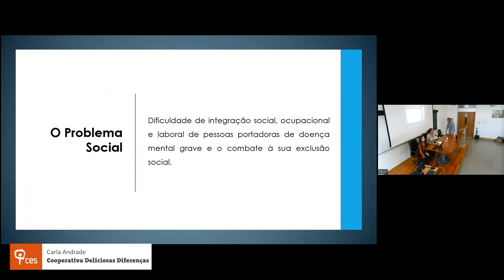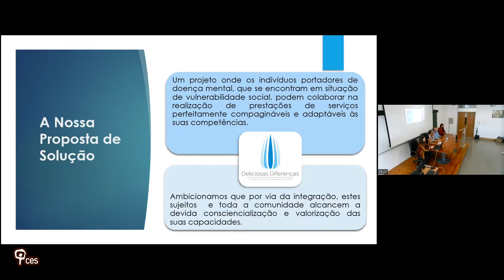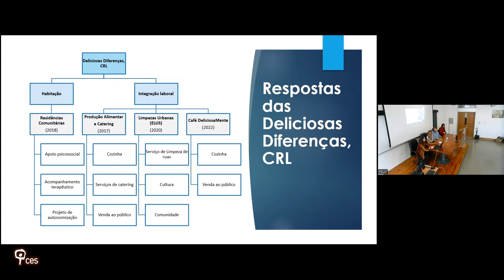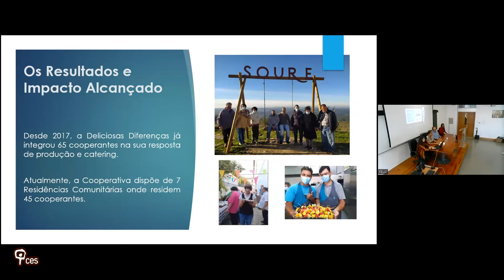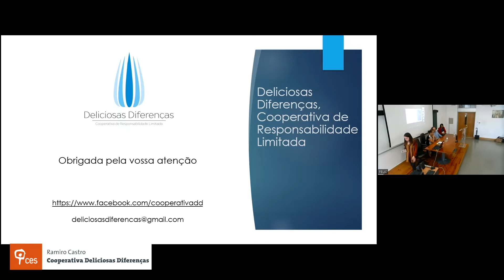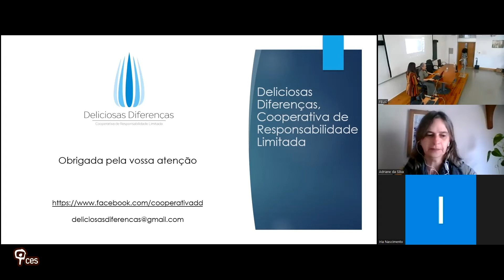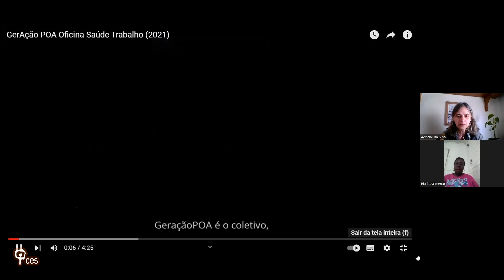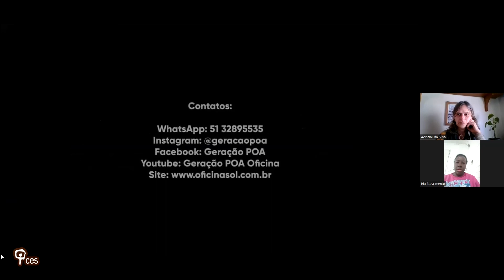Experiências e casos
Uma avaliação  crítica de experiências e casos – GeraçãoPOA, Porto Alegre, e Cooperativa Deliciosas Diferenças, Soure - que procuram uma inserção das pessoas com sofrimento mental em atividades que permitam criar trabalho e rendimento e, ao mesmo tempo, dar espaço à sua autonomia em iniciativas de âmbito cultural.